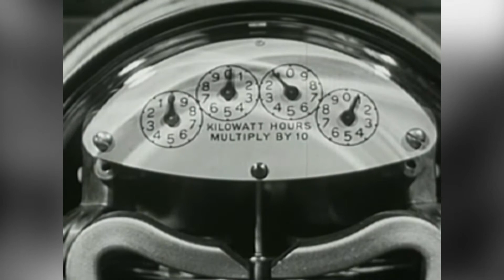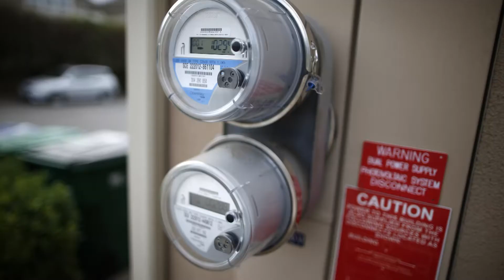Brian Warshay on Upgrading the Grid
The U.S. electrical grid has hardly changed since the 1880s, and its reliability, effectiveness, and affordability are increasingly being brought into question. To prevent disaster, regulators must abandon outdated electrical architecture and redesign the grid. Bloomberg Analyst Brian Warshay discusses his recent article "Upgrading the Grid" with Foreign Affairs Deputy Managing Editor Stuart Reid.